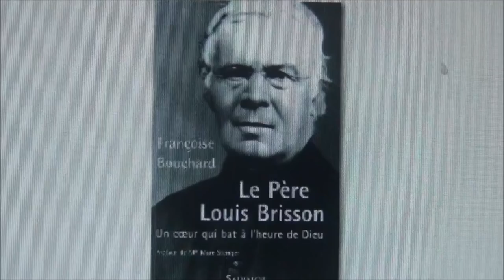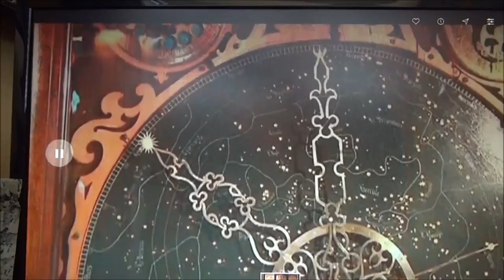La vie du Bx père Louis Brisson 1/2, et le printemps de l’Eglise du XIX° s (1817-1908)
ou sur ce compte en France :
BIC CMCIFR2A

La vie du Bx père Louis Brisson 1/2, et le printemps de l’Église du XIX° s (+ 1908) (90 mn)

L’apôtre de Troyes, qui travailla au salut de toutes les âmes (les enfants, les ouvriers, les familles) avec la vénérable mère Marie de Sales Chappuis et avec sainte Françoise de Sales Aviat.

Dieu, Père de tendresse et de miséricorde, nous te remercions, de nous avoir donné, dans le Bienheureux Louis Brisson, un prêtre à la foi vive et à la charité inventive. Animé de ton Esprit, il a marché la suite du Christ, annonçant aux pauvres et à ceux qui peinent sur le chemin de la vie que Tu les aimes. Viens à notre secours et accorde à sa prière les grâces dont nous avons besoin, particulièrement... Gloire au Père, au Fils et au Saint-Esprit. Amen
Le Père Louis Brisson est le Fondateur des Oblates et des Oblats de St-François de Sales.
Apôtre de la jeunesse ouvrière, il eut pour mission spéciale de répandre dans la société l'esprit et la doctrine de saint François de Sales.
Les personnes qui recevront des faveurs par l'intercession du Bienheureux Père Brisson sont priées de les faire connaître aux Sœurs Oblates de Saint François de Sales au 4 rue des Terrasses F-10000 Troyes (Sœurs Oblates de Saint-François de Sales
ou au Père provincial des Oblats de Saint-François de Sales 27 Faubourg des Balmettes BP-74007 Annecy cedex